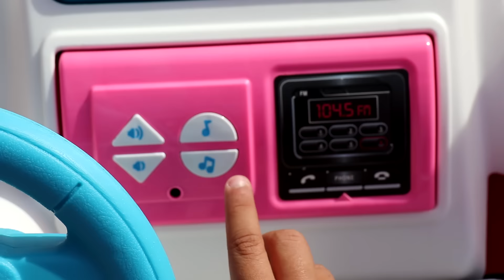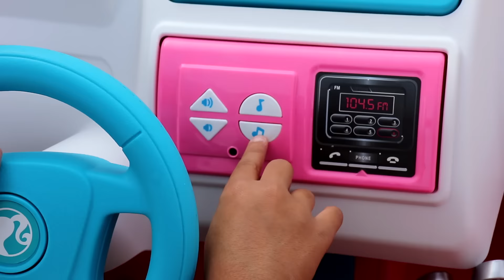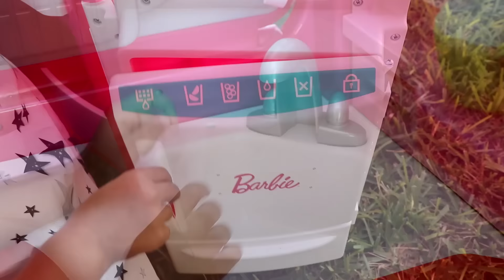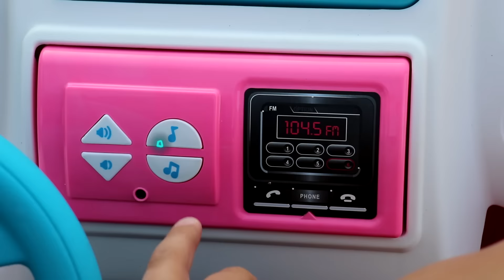MARIA CLARA QUER PASSEAR COM A BARBIE MAS O JP NÃO DEIXA ♥ Maria pretend play with Barbie dolls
Maria Clara quer andar no carro rosa da sua boneca, mas seu irmão não deixa porque ela está esperando uma visita. Não esqueça de avaliar o vídeo e se inscrever nos nossos canais ❤️